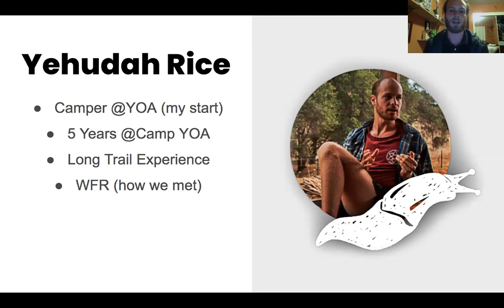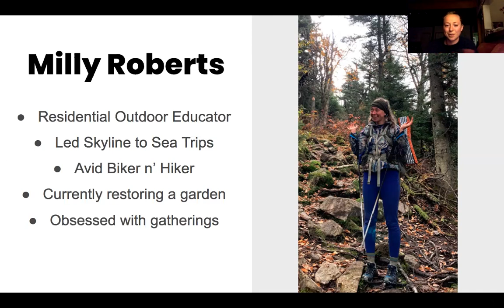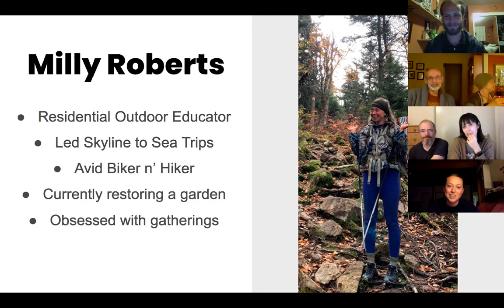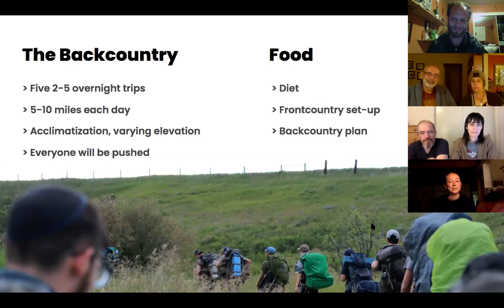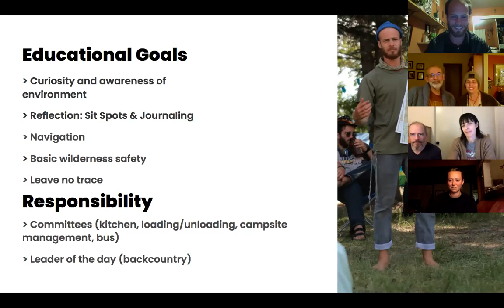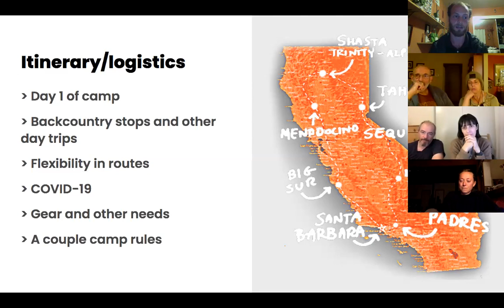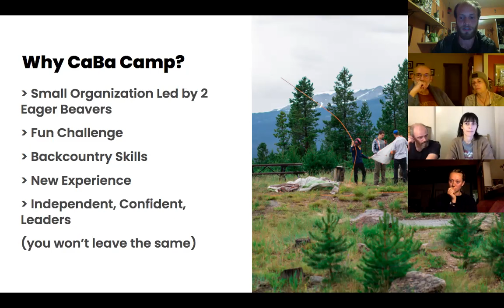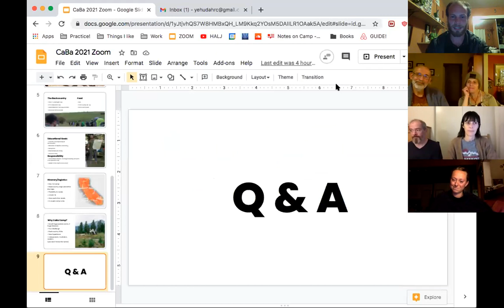Perspective Parent's Information Zoom - California Backpacking Camp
Join us for a 40 minute crash course on all things California Backpacking Camp. In this zoom we go over everything from the program ethos to every day camp logistics.

CaBa camp is a 3 week long adventure summer program for teens ages 14-17 that will be circumnavigating California from July 21st to August 10th, 2021.